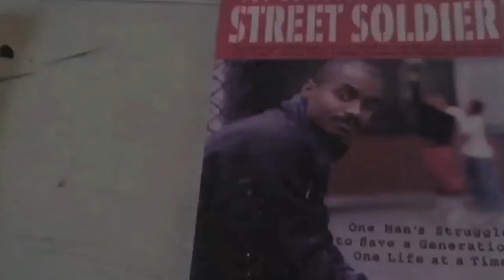Street Soldiers Radio: The Umoja Program-Intentional and Deliberate!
Street Soldiers spotlights and celebrates Umoja–a community of educators and learners committed to the academic success, personal growth and self-actualization of African American and other students.
Guests—Jeri Marshall, Judy Mays, Kameron Sims, Taiyari Love, Denzel Phoenix, Romelia Turner and Yaw JP Wiafe.